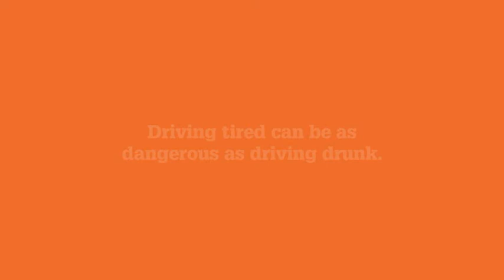St. Michael's captain Harry Nielsen on his team's narrow loss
Sam Finn chats to St. Michael's 1st XI cricket captain Harry Nielsen about their epic encounter with Adelaide High in the 2012 Messenger Bowl Grand Final